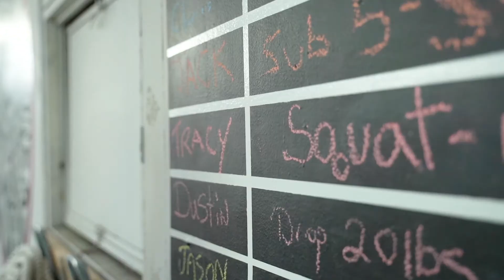Welcome to PRO TO COL Sports Systems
Hey all!  Take a look at our new marketing video we did and let me know what you think!   A huge thank you to Kerry Helton of Helton media for making our vision come to life!

Get a free 15 min assessment in person in San Diego